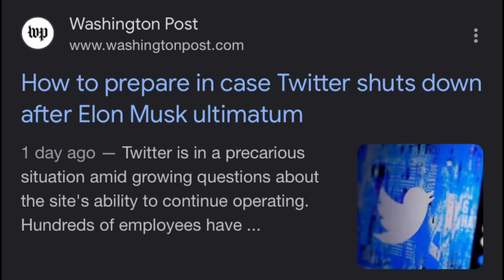Me when I heard that the blue bird is shutting down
More randomness